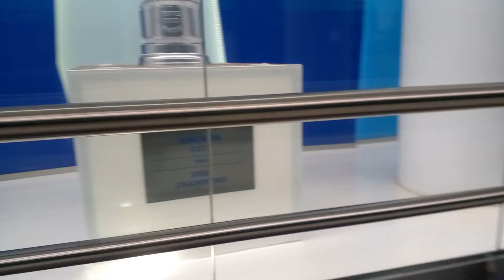Просто, красивая станция метро "Зенит". Санкт-Петербург